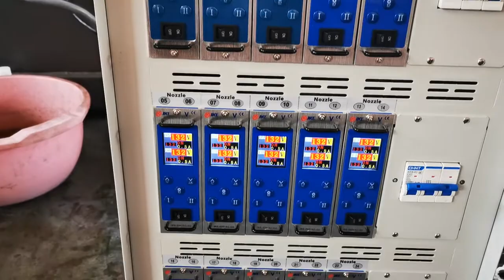PET Preform Mould